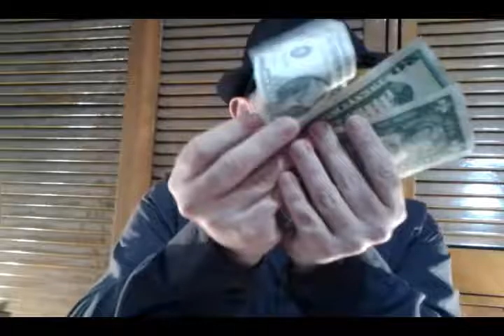GIRLS WANNA WORK AT MY CLUB !!! (WEDNESDAY / SUNDAY MASHUP EXPERIMENT)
THIS IS AN EXPERIMENTAL MASHUP.

i´M PLANNING ON MASHING UP MY PAST AND CURRENT WEEKLY REACTIONS ONCE OR TWICE A WEEK AND MAKE THESE TYPES OF VIDEOS.

LET ME KNOW WHAT YOU REALLY THINK...

Should I do more of these WEEKLY MASH UPS or just STOP?

Thanks!! :)